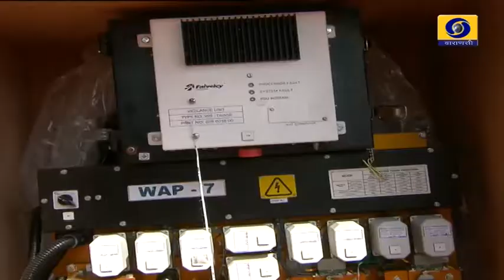Aatmanirbhar Bharat Ko Gati Deta BLW